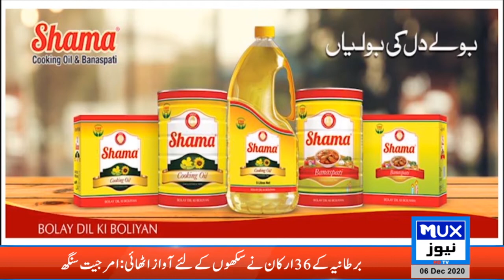News Bulletin || 06 December 2020 || 09:00 PM || MUX News HD